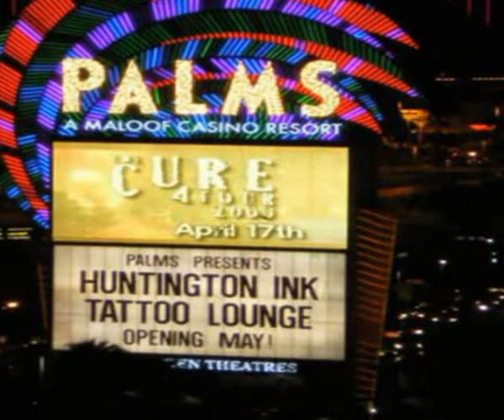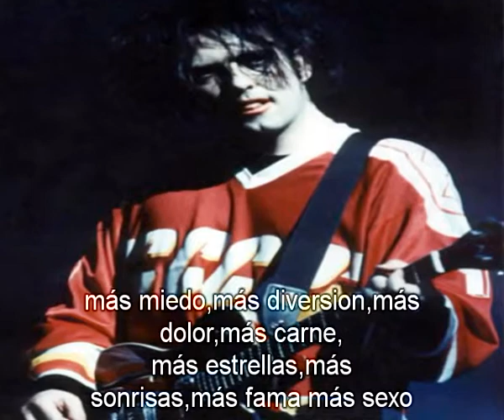the cure want live at The Pearl concert theater April 17, 2009 in Las Vegas, Nevada subtitulada